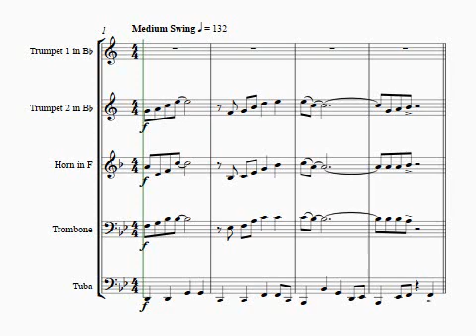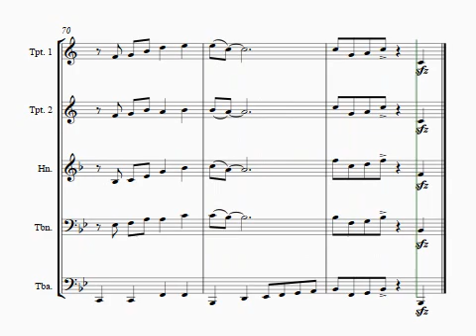After You'VE Gone - From One Mo' Time - Brass Quintet - Bb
About this arrangement:
""After You've Gone"" is a timeless jazz standard, originally composed by Turner Layton with lyrics by Henry Creamer. It's a poignant reflection on love lost, featuring emotive vocals and a melancholic melody. The song captures the bittersweet essence of moving on after a relationship has ended, expressing themes of heartache and longing. With its memorable tune and evocative lyrics, ""After You've Gone"" has become a classic in the jazz repertoire, showcasing the enduring power of love and loss in music.

Instrumentation:
Full Score and Parts as listed below:
Trombone
Tuba
Vocals (opt)
Horn in Eb
Baritone Horn
Euphonium
Bass in Eb